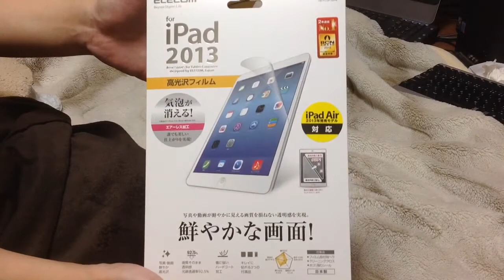ipad air にカバーを付けました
ipad air どうやって使用してますか
自分は、裸での使用も良いのですが寝室などでよくhuluを視聴するのでこういった種類のカバーを購入しました。